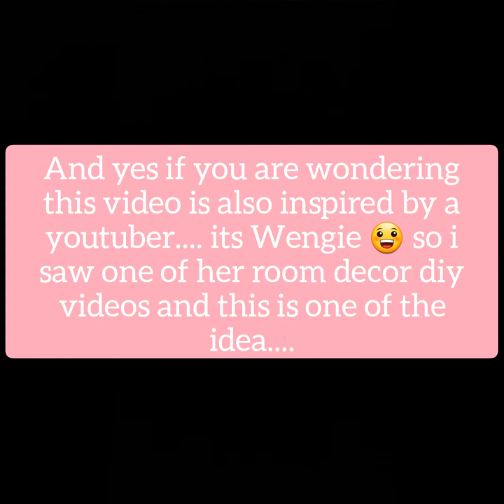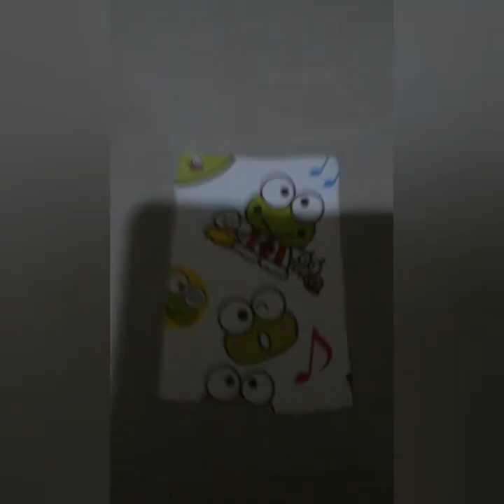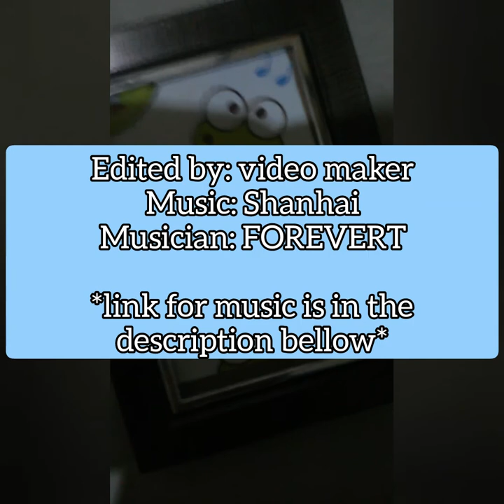DIY frame board | 19/08/2020 | Perfect L.I.F.E Vlog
Hi guys this is diy frame board video
This video is inspired by wengie's video
 👇👇 her channel and video

Wengie video, find more ideas here, and this is where i got the idea, be sure to give a like on the video😊 :

Musician:
FOREVERT